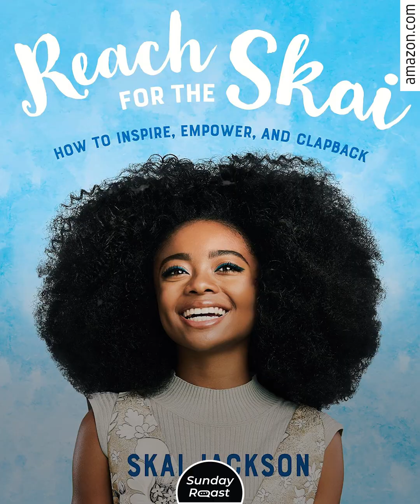12 Disney Channel Icons Where Are They Now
Most of our childhood heroes are still present and accounted for.